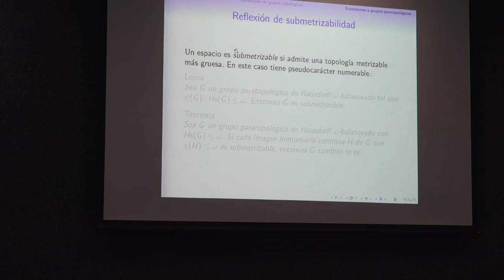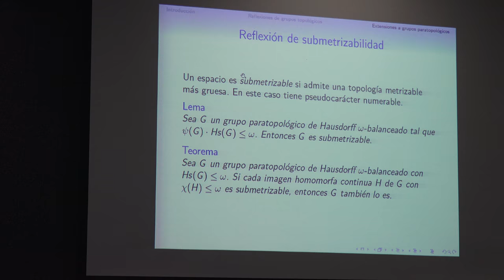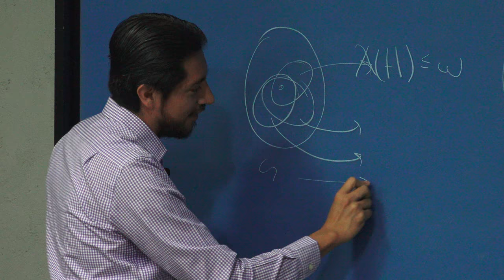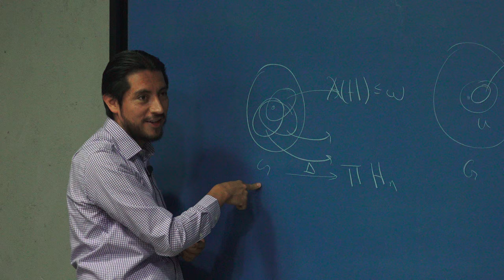Propiedades en grupos topológicos reflejadas en categorías pequeñas (Leonardo Rodríguez)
Propiedades en grupos topológicos reflejadas en categorías pequeñas

Plática dada por Leonardo Rodríguez (Universidad Autónoma Metropolitana, Unidad Iztapalapa) en las IX Jornadas de Topología, el jueves 22 de febrero del 2018 en la Sala Sotero Prieto 1 de la Facultad de Ciencias de la UNAM

Natalia Jonard quien ayudo en la grabación de la plática